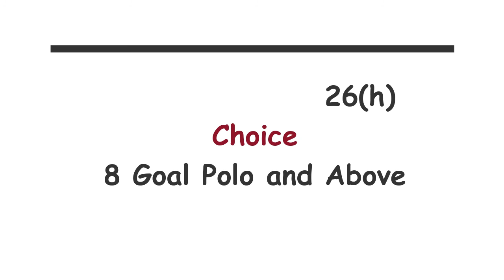Rule 26 Dangerous Riding and Alt Rule 26h Explanation